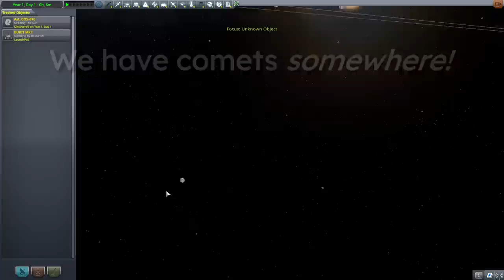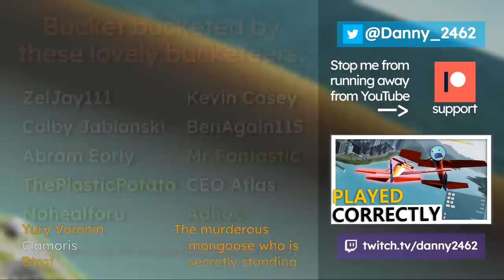First Time in 1.10 - Kerbal Space Program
May contain container

Version in video: Steam Version, Media Pre-Release, 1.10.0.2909, 1.10.0 Making History